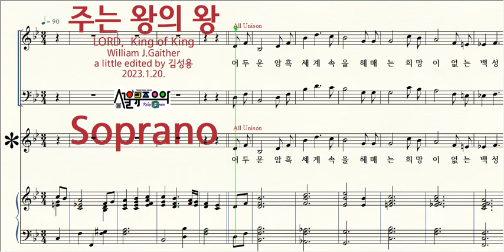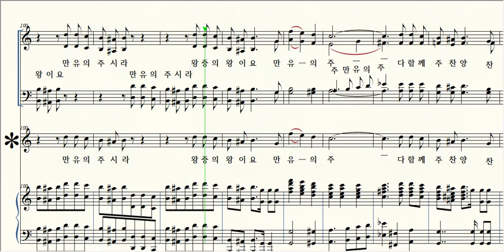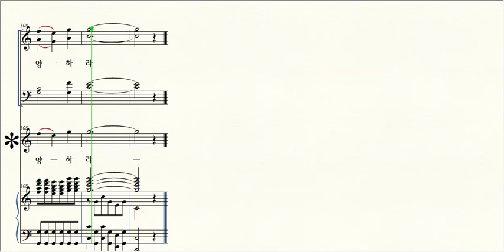주는 왕의 왕 / 1 Soprano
제목 Title / 주는 왕의 왕 LORD,  King of King
작곡 Composer / William J.Gaither
a little edited by 김성용 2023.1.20.
작사 Lyricist / William J.Gaither